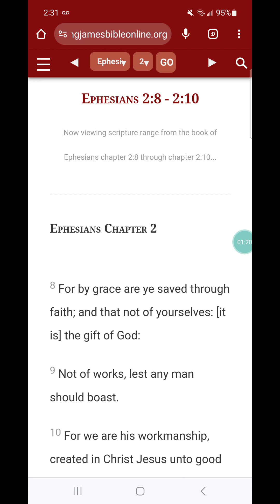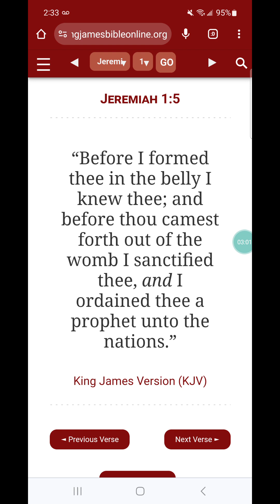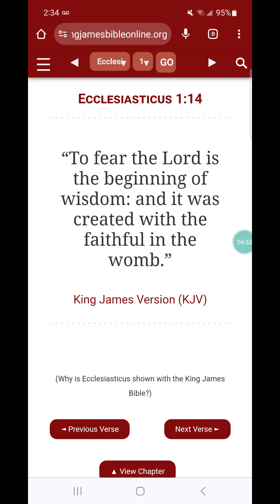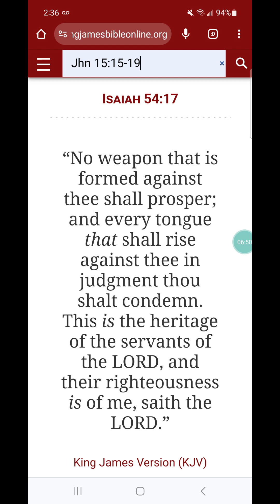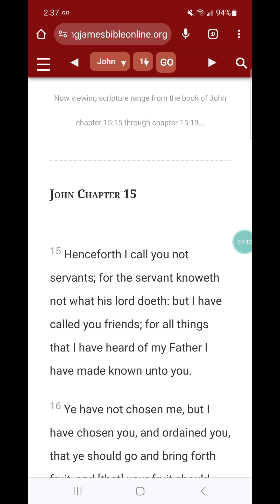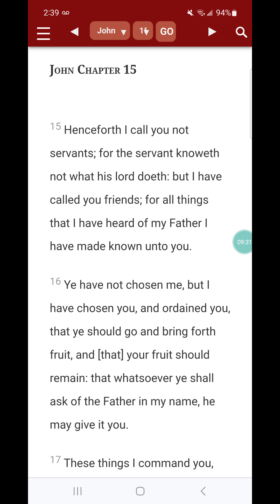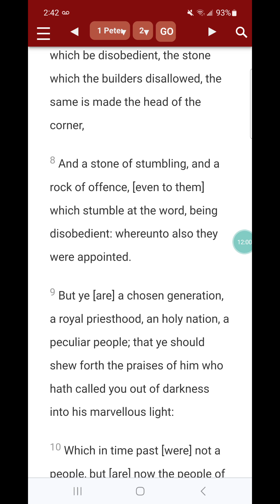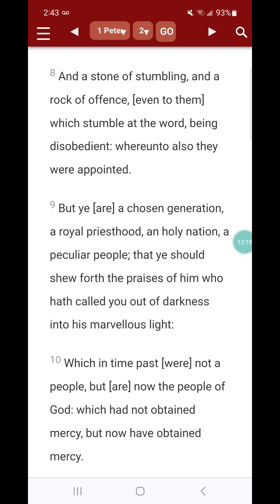We are programmed to believe and understand this true.